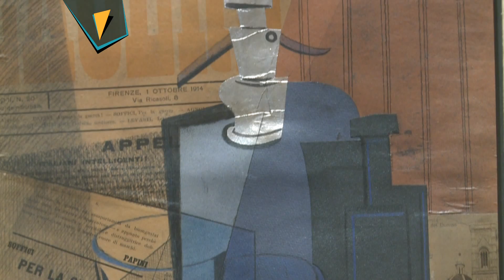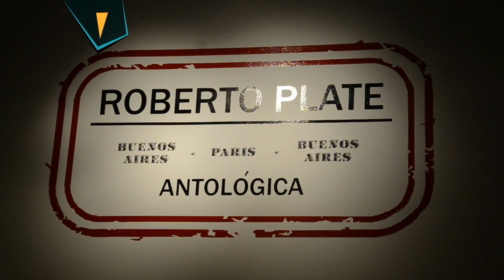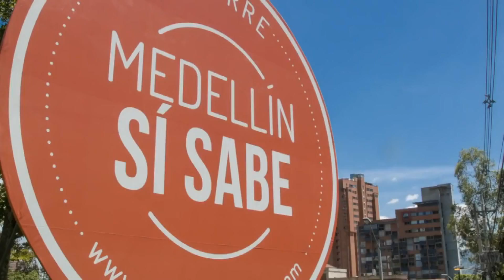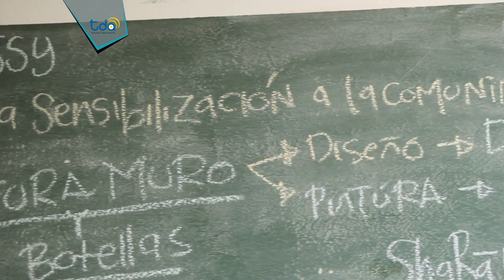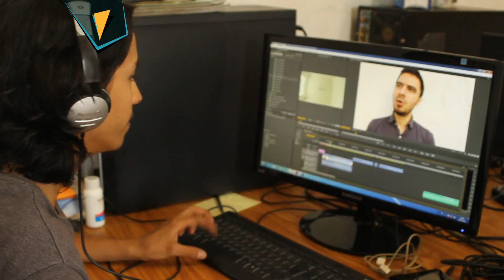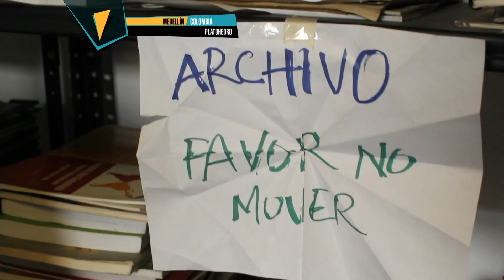PANORAMA PGM 216 BLOQUE 2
MUSEO NACIONAL DE BELLAS ARTES
Dialogamos con Andrés Duprat, flamante director del Museo Nacional de Bellas Artes. Pasado, presente y futuro de uno de los grandes faros de la cultura nacional.

ROBERTO PLATE
Radicado en París desde 1968, Roberto Plate participó del movimiento artístico del Instituto Di Tella y hoy es un artista consagrado y respetado en todo el mundo.  De paso por Buenos Aires para presentar una antología de su trabajo en el Museo Nacional de Bellas Artes se encontró con Panorama Argentino.

PLATOHEDRO
Traspasamos nuestras fronteras para llegar a Medellín, Colombia a conocer la obra de Platohedro, una plataforma creativa colaborativa que se dedica a la investigación, la formación y la creación. Un trabajo que puede servir de modelo para proyectos similares en nuestro país.